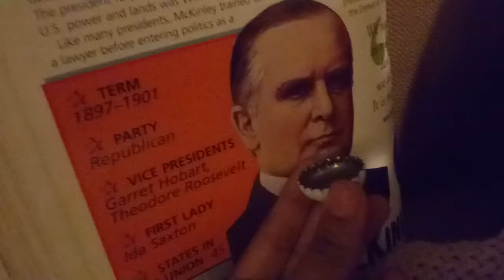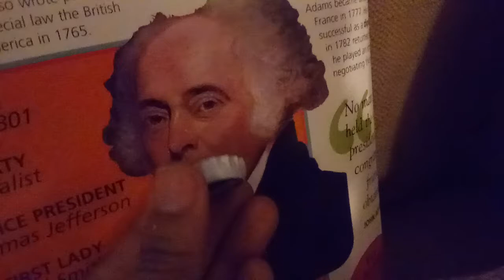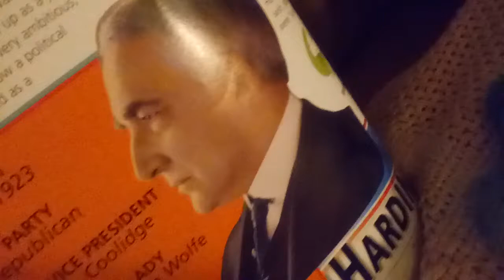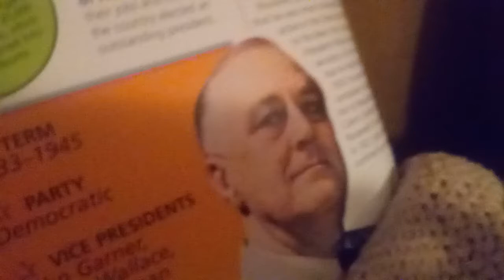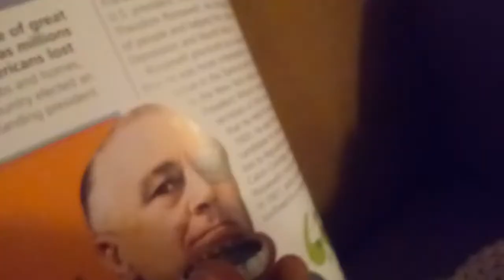Guilford Elementary School Movie:8 Presidents Who got sick (part 2)Movies 3-4